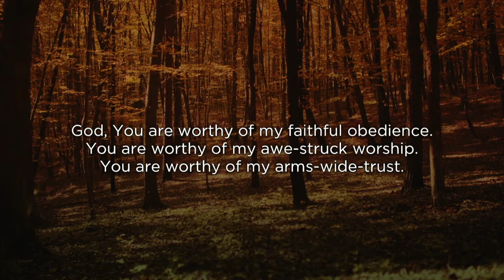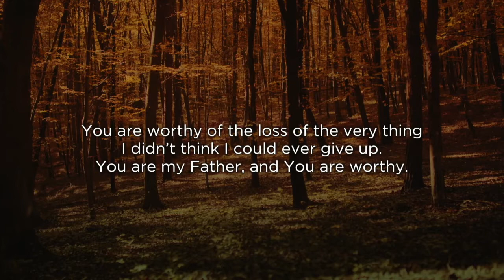The Power of Testimony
Sunday, Oct 17
Fred & Val Bennett
2 Cor 1:3-4